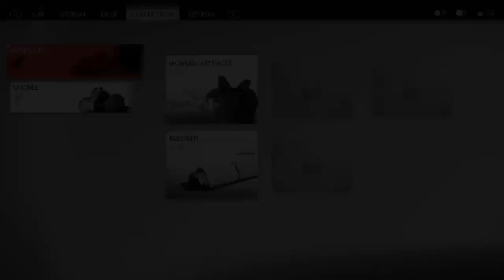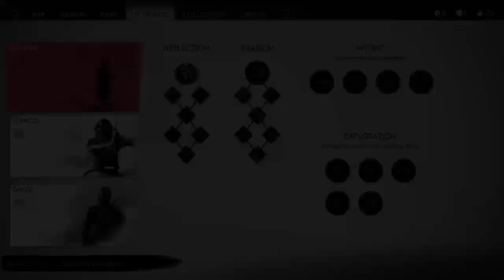Ghost of Tsushima (Part 2)